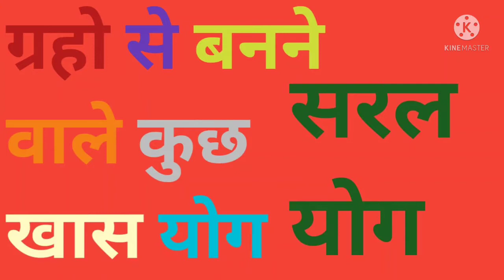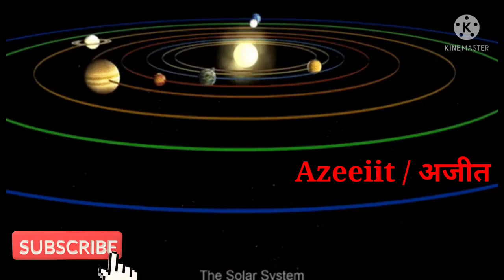सरल योग saral yog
सरल योग

Karuna reiki
Angel blessings
Zibu symbols
Angel number
Stone specialist
Kundli analysis
Colour specialist
Vastu specialist
Crystal specialist
Spirituality